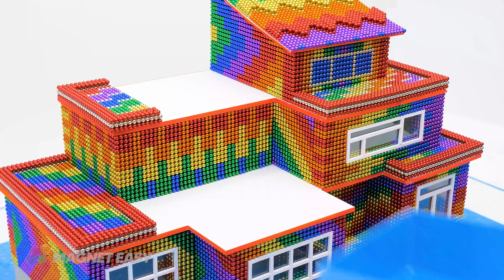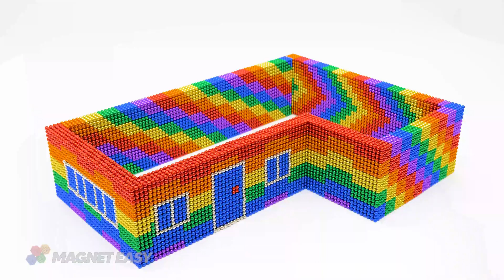EXPERIMENT: Magnet Challenge - How To Build Waterfall From Rooftop Flow Into Aquarium For Pets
Welcome to Magnet Easy ❤️ EXPERIMENT: Magnet Challenge - How To Build Waterfall From Rooftop Flow Into Aquarium For Pets
In this exciting experiment, we take on the Magnet Challenge by building a stunning rooftop waterfall that flows directly into an aquarium for our beloved pets. Watch as we demonstrate the step-by-step process of creating this innovative and mesmerizing setup using magnets. Not only is this project visually captivating, but it also provides a unique interactive experience for both you and your furry friends. Learn how to harness the power of magnets to create a dynamic and functional water feature that will surely impress all who see it. Join us on this creative journey as we combine science, engineering, and love for our pets to bring this one-of-a-kind vision to life. Don't miss out on this thrilling experiment that is sure to leave a lasting impression on you and your pets!